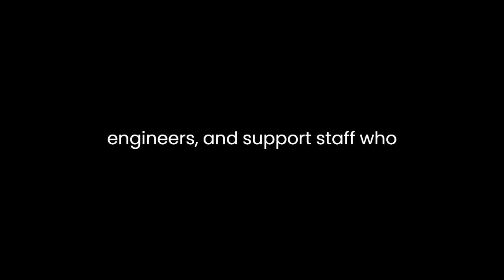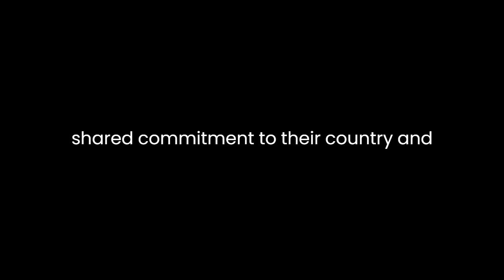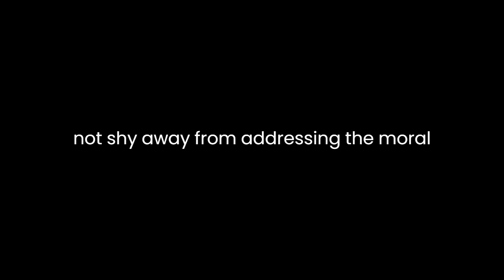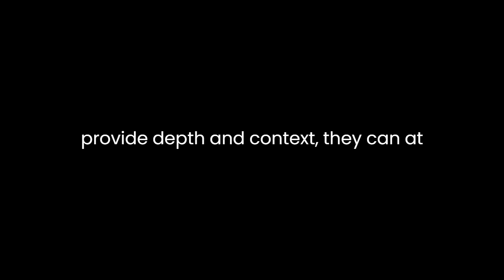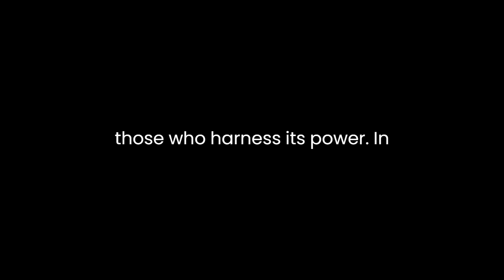"109 East Palace" By Jennet Conant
"109 East Palace: Robert Oppenheimer and the Secret City of Los Alamos" by Jennet Conant is a meticulously researched and engrossing account of the development of the atomic bomb during World War II, focusing on the clandestine community of scientists, engineers, and support staff who congregated in Los Alamos, New Mexico. Conant's book provides a unique and captivating window into this pivotal chapter of history.

Conant's narrative revolves around the enigmatic figure of J. Robert Oppenheimer, the brilliant physicist who spearheaded the Manhattan Project. She uses the residence at "109 East Palace" in Santa Fe as a central thread, as it served as the gateway to Los Alamos, where all project personnel had to report upon arrival. This physical location metaphorically represents the portal into a world of scientific innovation, secrecy, and moral dilemmas.

One of the book's most compelling aspects is its exploration of the multifaceted characters that populated Los Alamos. Conant brings to life a diverse cast of scientists and their families, each with their unique perspectives, motivations, and experiences. These individuals were brought together by a shared commitment to their country and the belief that the atomic bomb was a necessary evil to end the war. Conant's character-driven approach humanizes the scientists, revealing their anxieties, passions, and the weight of their monumental task.

The book masterfully captures the ambiance of Los Alamos, which Conant describes as a paradoxical blend of secrecy and openness. The isolation of the compound, nestled in the mountains, created a bubble in which the outside world seemed distant. Yet, within this enclave, ideas flowed freely, fostering an atmosphere of collaboration and innovation. Conant conveys the excitement of scientific discovery and the camaraderie that developed in this surreal environment, where ordinary individuals accomplished extraordinary feats.

While "109 East Palace" primarily focuses on the scientific aspects of the Manhattan Project, it does not shy away from addressing the moral and ethical dilemmas that hung over the scientists' heads. Conant presents Oppenheimer as a complex character, deeply committed to his work but also burdened by the consequences of creating a weapon of mass destruction. The book delves into the debates and concerns among the scientists regarding the use of the bomb, particularly in light of the devastation caused in Hiroshima and Nagasaki.

Moreover, Conant explores the role of women in the Manhattan Project, shedding light on their often overlooked contributions. Many scientists' wives were highly educated and played crucial support roles, such as managing households and organizing social events that eased the stresses of life in the Secret City. Conant's narrative emphasizes the vital but frequently uncelebrated roles these women played in the success of the project.

The narrative occasionally strays from the main storyline, delving into personal anecdotes and tangential historical events. While these diversions provide depth and context, they can at times disrupt the book's flow. Nonetheless, Conant's rich storytelling compensates for these minor deviations.

"109 East Palace" is not just a historical account; it also resonates with contemporary relevance. The book's exploration of the ethical dilemmas faced by scientists and policymakers remains pertinent in the age of advanced technology, where questions of morality and responsibility continue to challenge society. The legacy of Los Alamos raises important questions about the role of science in warfare and the moral responsibilities of those who harness its power.

In conclusion, Jennet Conant's "109 East Palace" offers a compelling and vivid exploration of the development of the atomic bomb and the community of scientists who made it possible. The book's character-driven narrative, its portrayal of the Secret City's unique ambiance, and its consideration of the ethical dilemmas surrounding the Manhattan Project make it a captivating and thought-provoking read. It serves not only as a historical account but also as a reflection on the enduring moral questions raised by the pursuit of scientific progress.